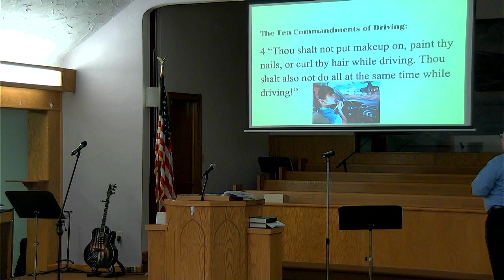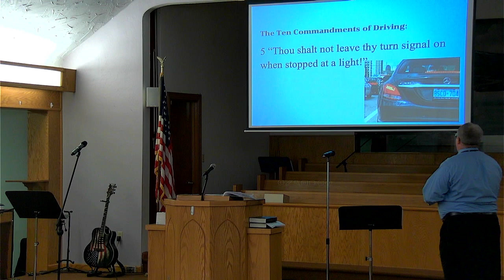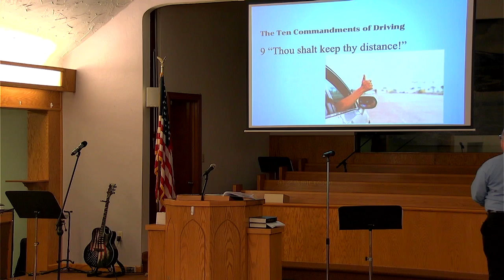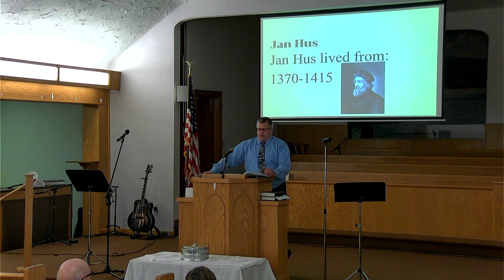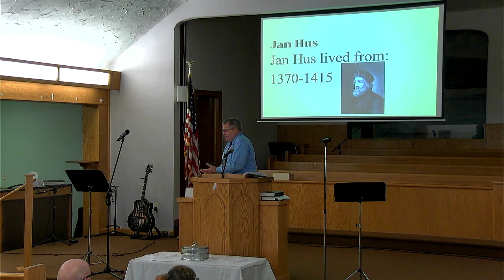Sunday Morning Service (9/3/23)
Exploring The Ten Commandments: A Journey Of Discovery - Jeff Lundstrom

Facebook - First Baptist Church of Tallmadge